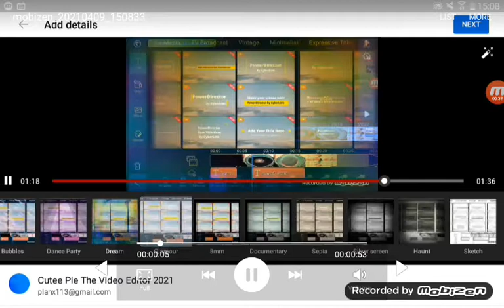ΩΩΓΩΠΩΠΩΓΘΩΕ10×€_¢+€®_®©-÷´¢ΩΩςΩςΠΘΓΘΓΩΏΏ round 12